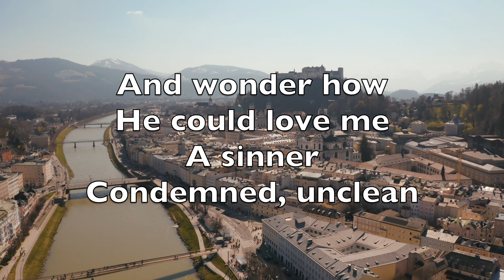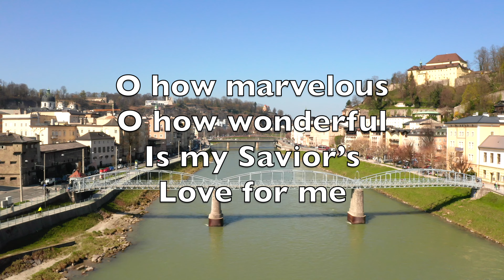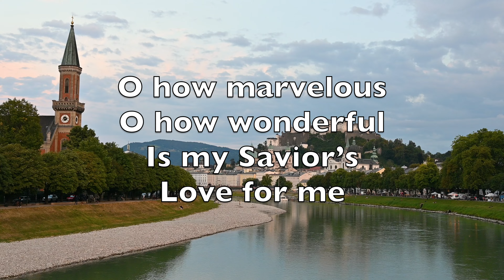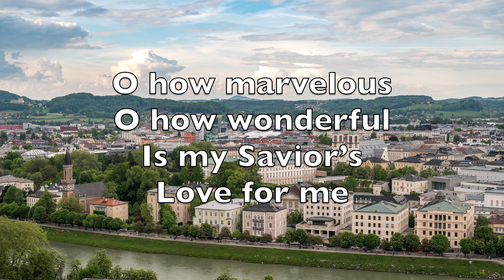I Stand Amazed In The Presence - Karaoke Alto Saxophone Instrumental Charles Hutchinson Gabriel V1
O how marvelous! O how wonderful
And my song shall ever be
Is my Savior’s love for me

For me it was in the garden
He prayed: “Not my will, but Thine”
He had no tears for His own griefs
But sweat-drops of blood for mine

In pity angels beheld Him
And came from the world of light
To strengthen Him in the sorrows
He bore for my soul that night

He took my sins and my sorrows
He made them His very own
He bore the burden to Calv’ry
And suffered, and died alone

When with the ransomed in glory
His face I at last shall see
’Twill be my joy through the ages
To sing of His love for me

Quand je contemple la gloire
De Jésus-Christ le grand Roi
Je peine à comprendre pourquoi
Il a pu penser à moi

Que c’est merveilleux
Que c’est magnifique
Et mon chant toujours sera
Que c’est merveilleux
Oui c’est magnifique
L’amour du Sauveur pour moi

Dans le jardin, Sa prière
Fut: “Ta volonté, Mon Père,”
Pleurant, non point pour Ses crimes
Mais pour moi, se fit victime

Jésus souffrit au Calvaire
Pour me ramener au Père
Il prit mes fardeaux et labeurs
Quel ineffable bonheur

Je me retrouverai bientôt
Avec tous les Saints là-haut
Quand Sa face enfin je verrai
Son amour, je chanterai